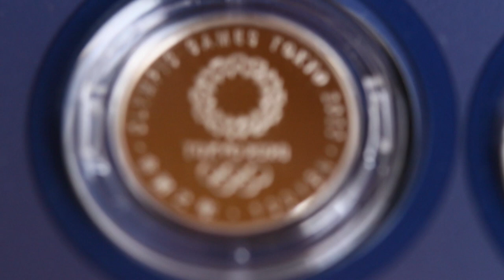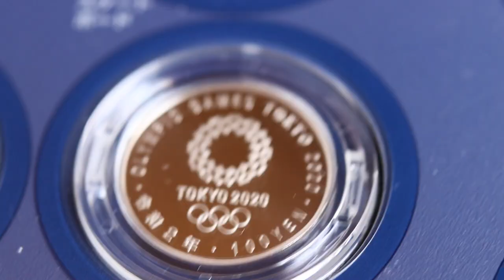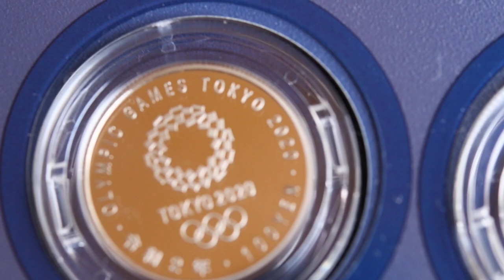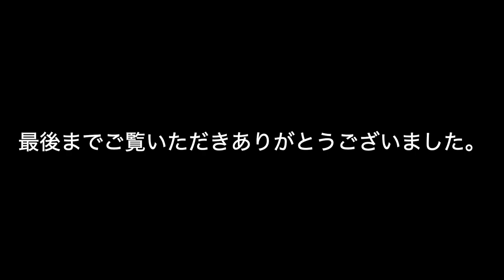２０２０オリンピック100円玉、皆さんも両替に行かれましたか？今回は特別貨幣セットの100円玉を紹介します。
発行枚数１０００枚のみの特別貨幣セットの１００円玉の紹介です。
全ての貨幣が令和２年銘のプルーフ貨幣になっていてコインケースに入っています。一昨年前に造幣局の抽選でどうにか入手できました。